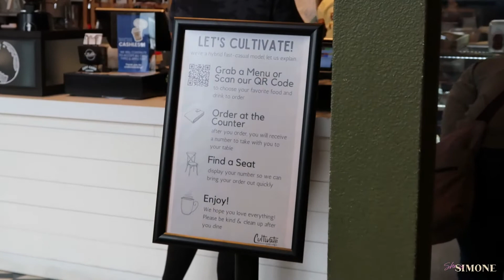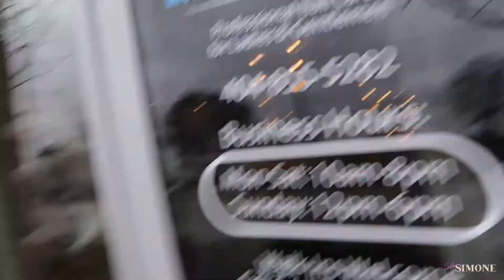VLOG!! BRUNCH | MISS GEORGIA USA PAGEANT | LATE-NIGHT WAFFLE HOUSE RUN!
Join me as I grab something to eat, run a few errands, and support my friend in the Miss GA USA Pageant!